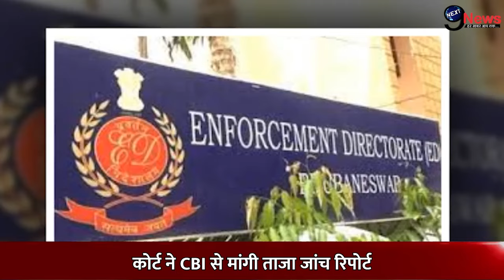मनीष सिसोदिया के मामले में कोर्ट ने जेल अधिकारियों को जमकर लगाई फटकार, बढ़ी मुश्किलें, देखें खबर